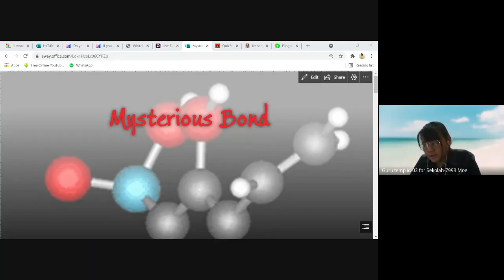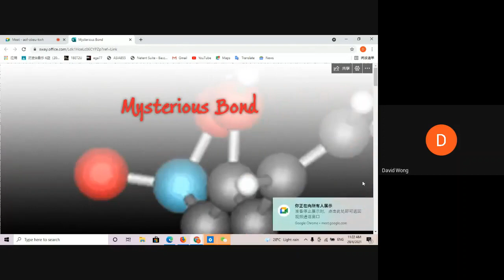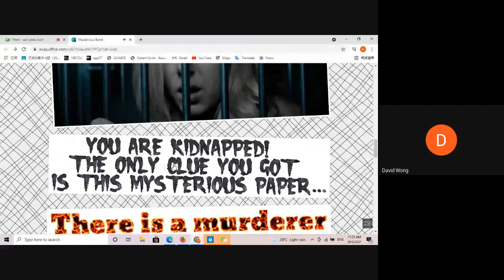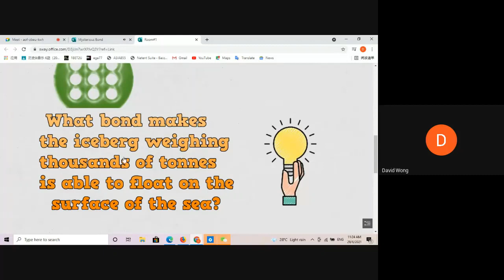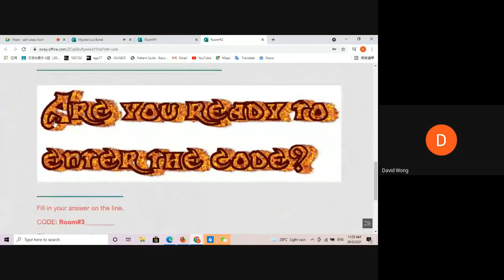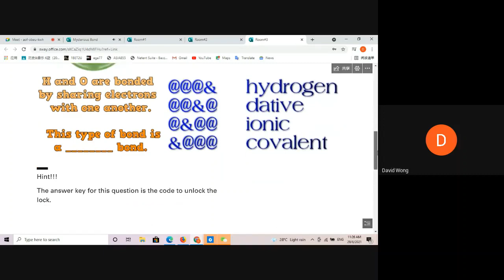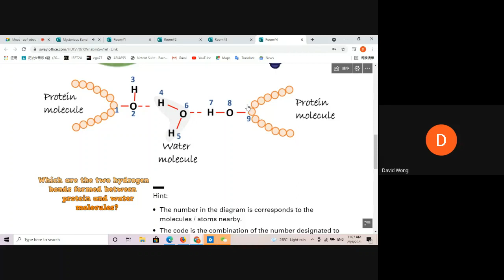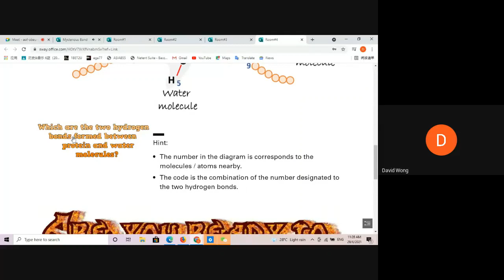Using Sway for Escape Room Activities in Chemical Bonding